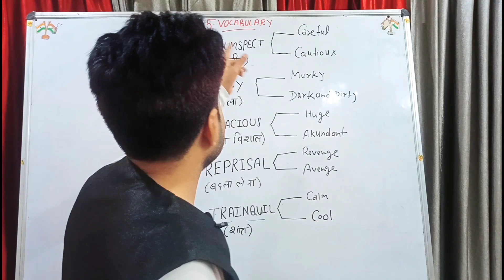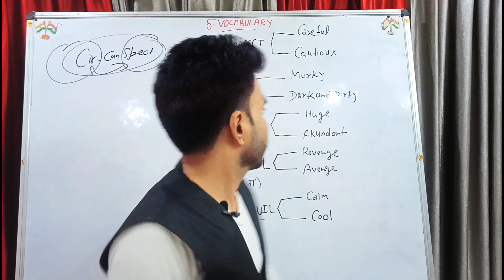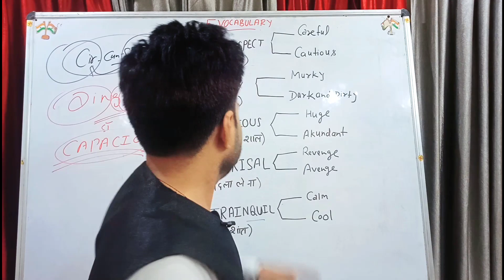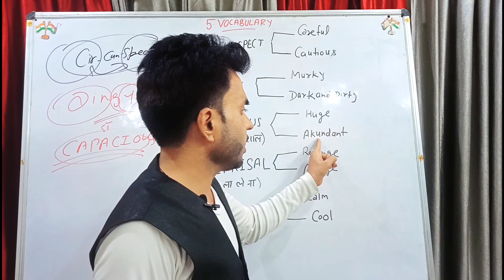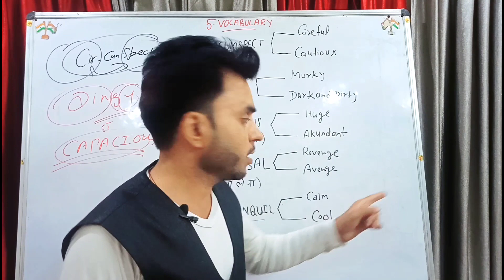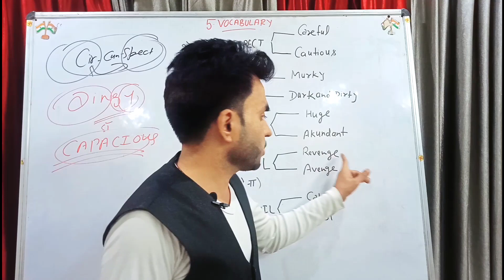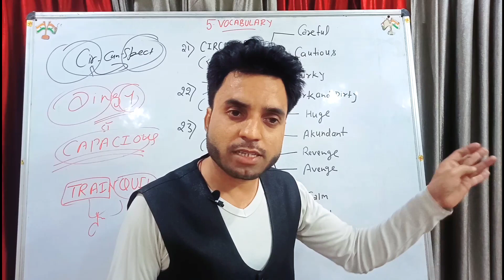Easy steps to learn English Vocabulary | English Grammar | Part 5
Being an expert in any language needs tones of vocabulary to be learned.
And when it is the saying of learning, we mostly get harsh.

But have you ever wondered learning vocabs can become a playful game?
Yes!! Here at Saurabh Pandey's Classes (SPC) we make things easier to be learned and to understand for our students.

Because it is our saying

By: Saurabh Pandey Sir